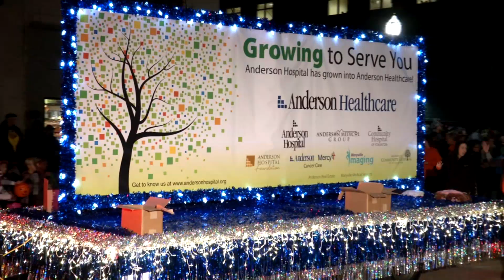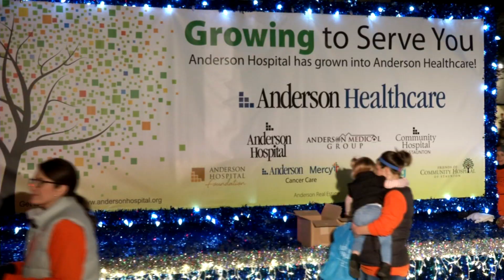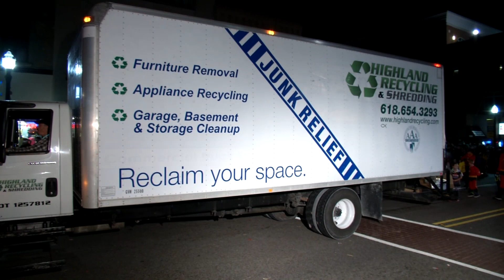2018 Edwardsville/Glen Carbon Chamber of Commerce Holloween Parade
2018 THEME: Celebrating Illinois History
This year's theme, 'Celebrating Illinois History,' is inspired by the Illinois Bicentennial celebration.